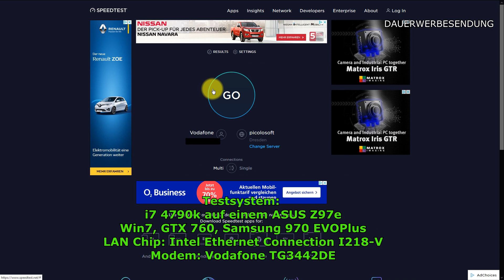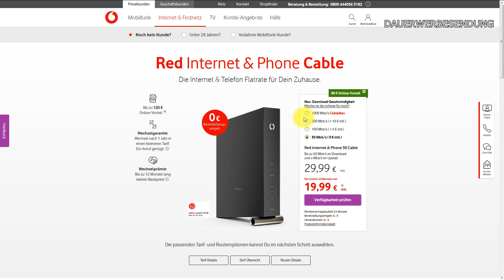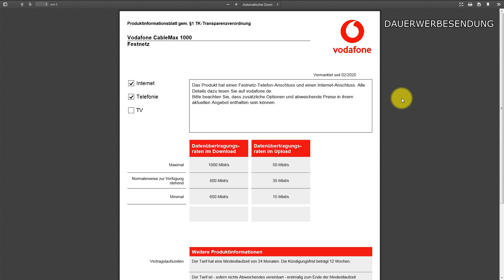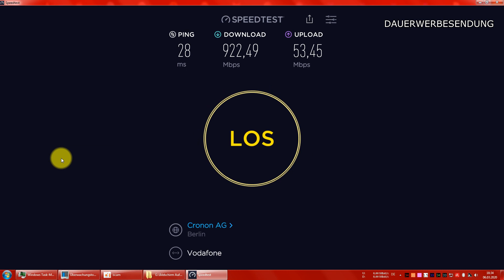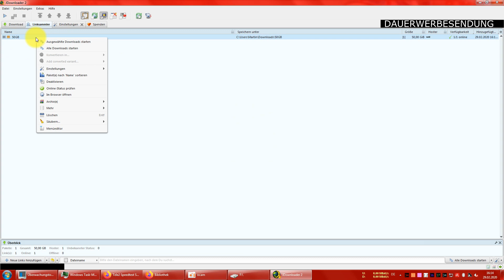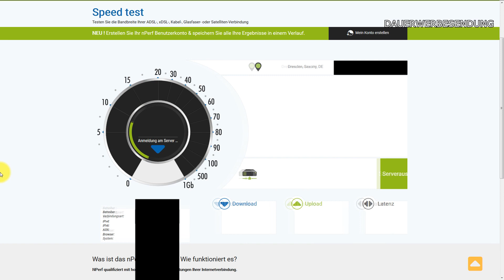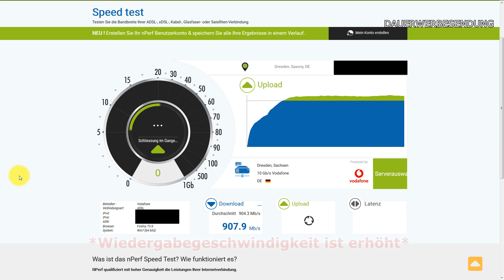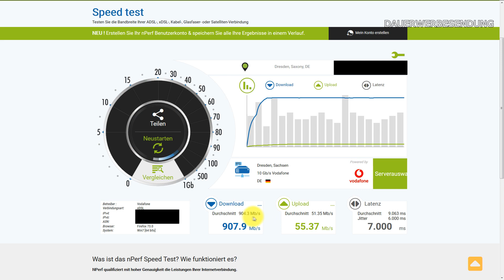Vodafone 1000Mbit 1 Jahr danach & Speedtest Gigabit Internet in Dresden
Hier berichte ich euch von meinem 1. Jahr mit Gigabit Internet.

Testsystem:
i7 4790k auf einem ASUS Z97e
GTX 760
Systemfestplatte:Samsung SSD 970 EvoPlus
Win7
LAN Chip:Intel Ethernet Connection I218-V
Modem: Vodafone TG3442DE
Verbindung per Lan Kabel, vom Mainboard direkt ins VDF Modem.